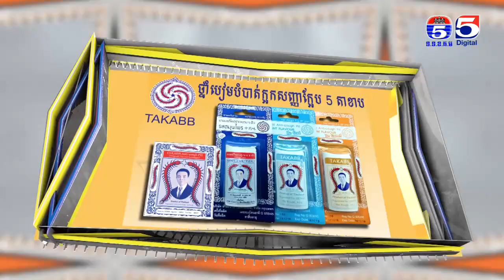ជប់លៀងបញ្ចប់រឿងជញ្ជីងជីវិត រឿងរ៉ាវក្រៅឆាក Behind The Scenes 65 B3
ជប់លៀងបញ្ចប់រឿងជញ្ជីងជីវិត រឿងរ៉ាវក្រៅឆាក
រឿងរ៉ាវក្រៅឆាកប៉ុស្តិ៍លេខ៥,
ព័ត៌មានកីឡា-TV5,
Behind The Scenes TV5,
រឿងរ៉ាវក្រៅឆាក,
ឈុតក្រៅឆាក,
Khmer Drama Behind the scenes,
ភាពយន្តភាគខ្មែរ,
TV5,
TV5 Cambodia,